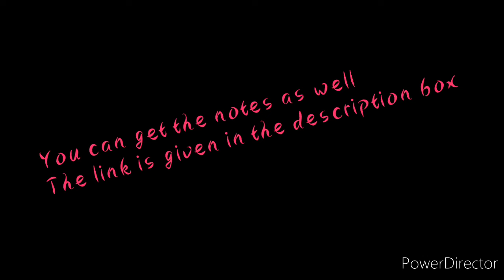Noun|Definition|Classification of Noun|Function of Noun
Hello friends,How are you doing?
This is my new video. In this video I have explained about noun. At first,I explained the definition of Noun and then classified the noun at last explained about the function of Noun (How noun works in a sentence).
If you don't understand any point in this video,you can ask me in the comment box.
You can get the notes as well